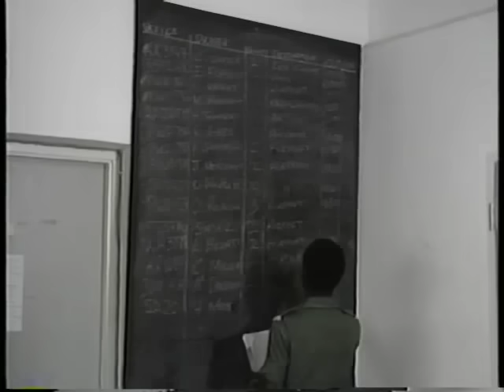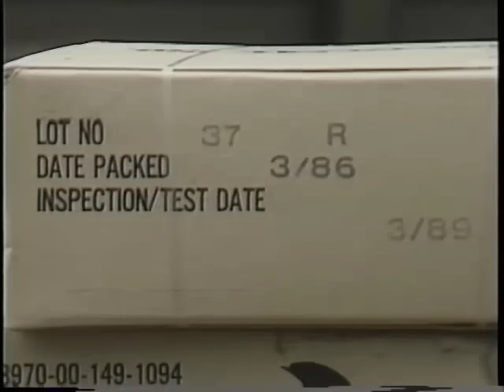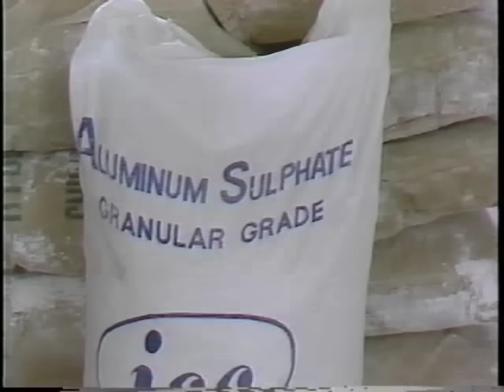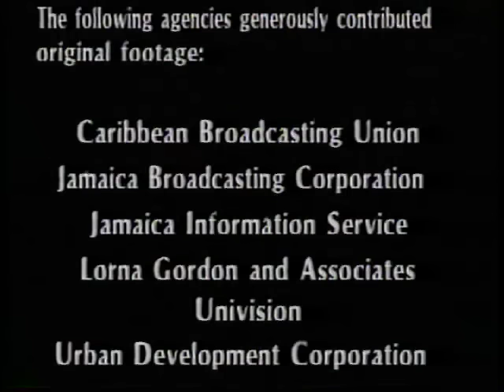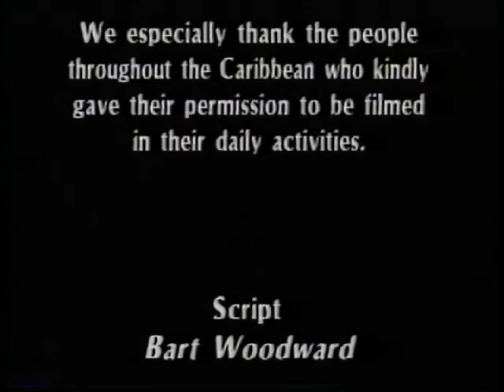In the Path of a Hurricane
This production is the story of one devastating hurricane--Gilbert--particularly as it affected Jamaica. But it is also the story of all hurricanes and what can be done to prepare for them. For those in the path of a hurricane, preparedness is the best means of mitigating its effects.